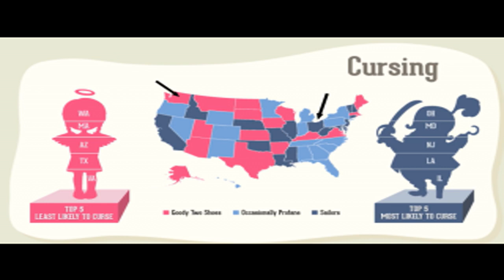It all makes sense